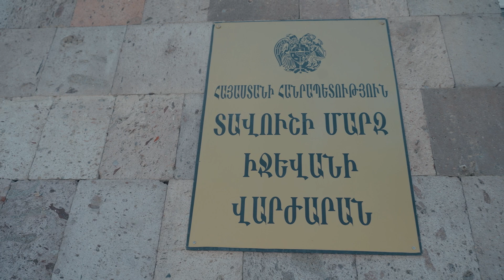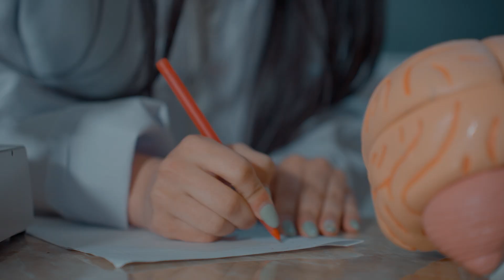Իջևանի Վարժարանի 2022-2023 ուստարվա 12բ դասարանի վերջին զանգ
Իսկ ո՞րն է Ձեր սիրելի մասնագիտությունը...